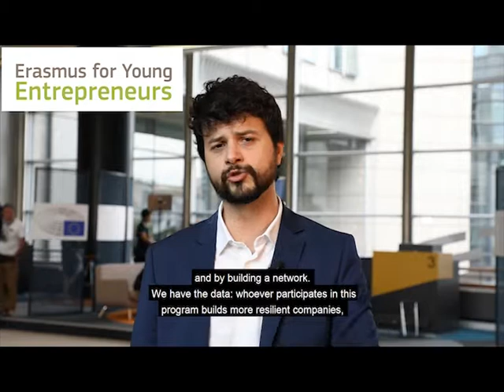Brando Benifei - EYE MEP Ambassador - Italy